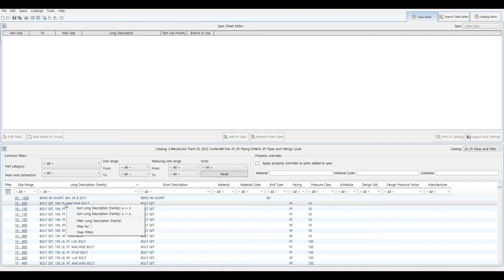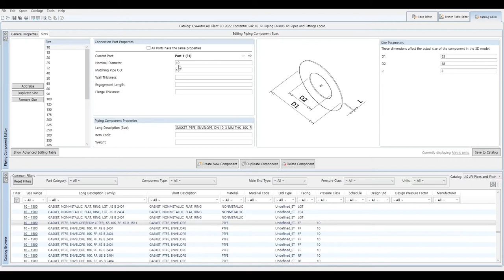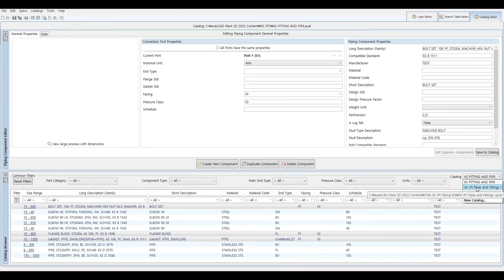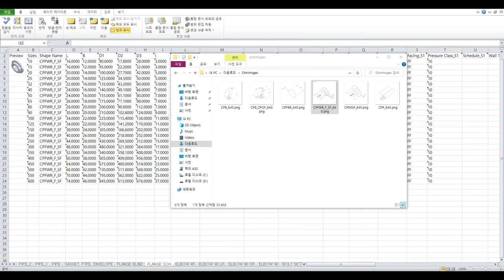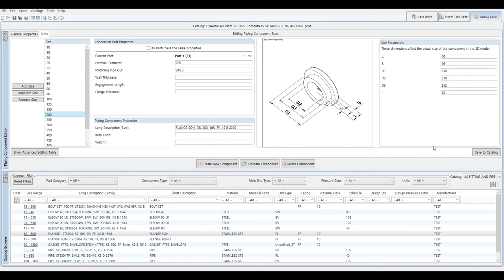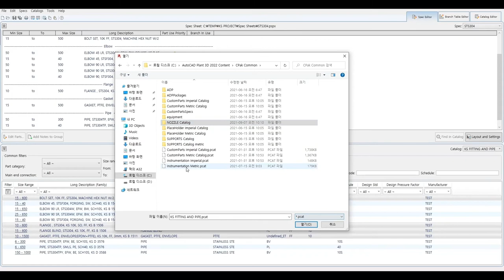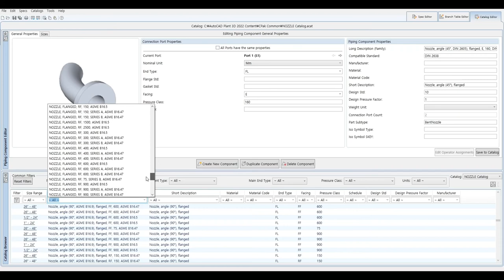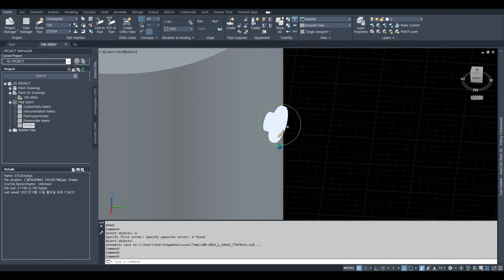[AP3D] Flange,Gasket,Bolt Set Cata 만들기 Excel Export Data 활용 Nozzle Cata 추가 및 수정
BOLT SET , GASKET , BLIND FLANGE , FLANGE
FLANGE 치수를 맞추기 위해 EXCEL Export Data 기능 활용
기기 Nozzle Cata 추가 및 수정